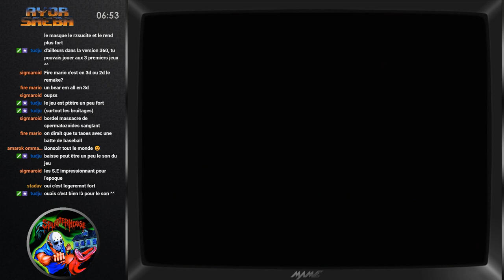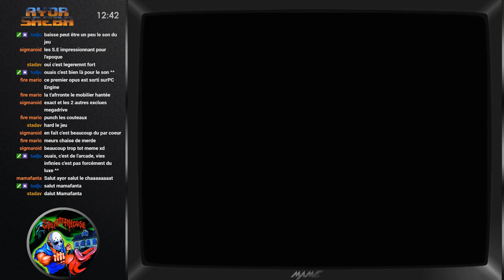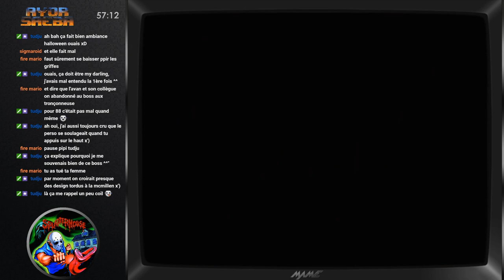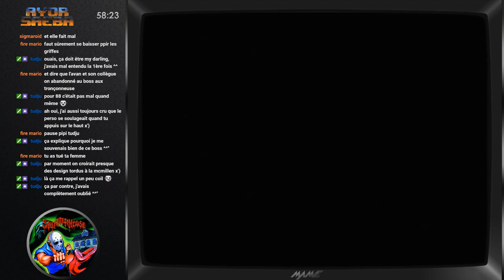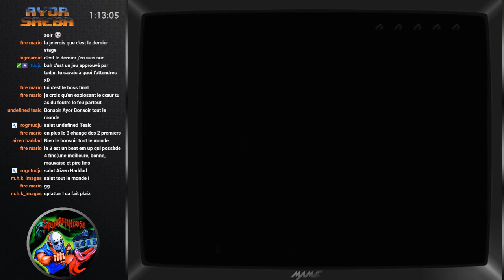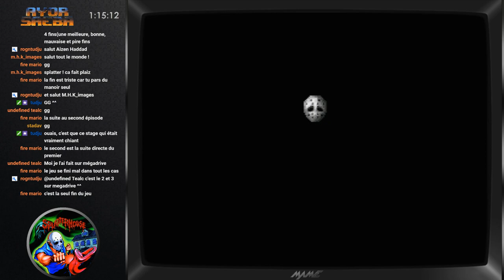[Rediff][Let's Play] Splatterhouse (Arcade)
Pour la soirée Halloween, voici le Let's Play de Splatterhouse sur Arcade.